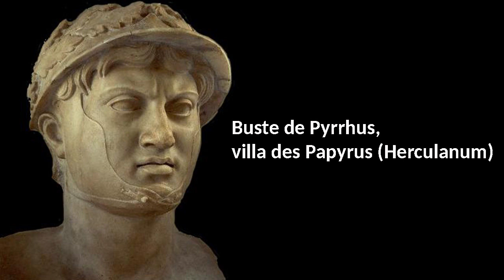Pyrrhus, l'aigle d'Épire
* Sommaire :  1 - Jeunesse et conquête du pouvoir ; 2 - Roi d'Épire ; 3 - Première campagne d'Italie ; 4 - Campagne de Sicile ; 5 - La deuxième campagne d'Italie ; 6 - Retour en Grèce.

* Vidéo basée sur la page Wikipédia que j'ai rédigée en très grande partie :